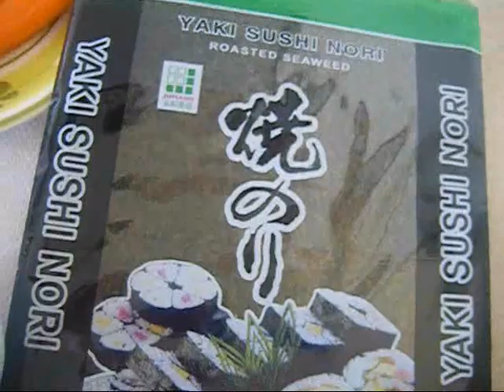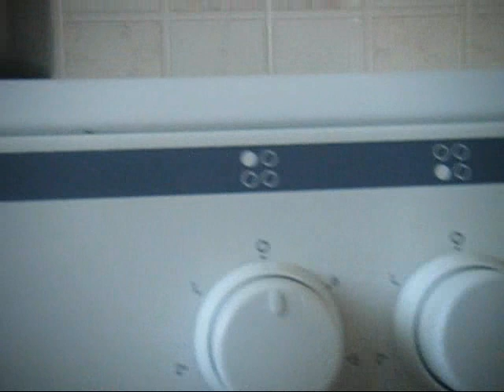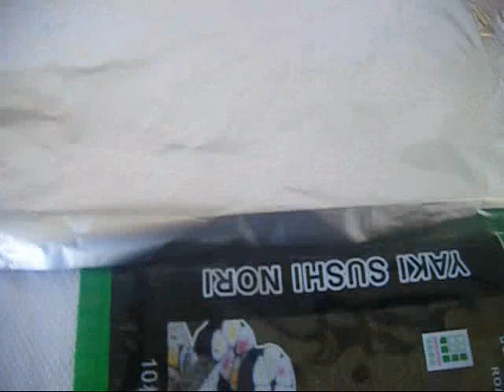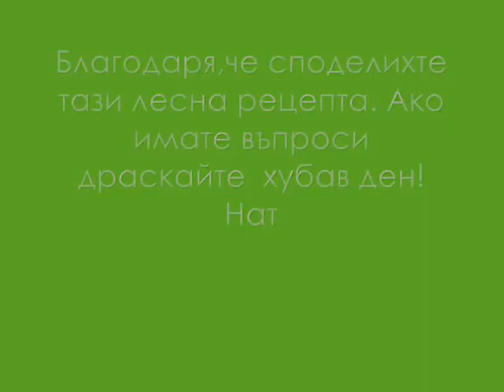Как да сготвим лесно леко суши у дома - Калифорния Спринг Рол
Здравейте,
вече е доста топличко и хората търсят по-леки и по-интересни храни. Та вървях си онзи ден аз с една приятелка и се,чудех какво да сготвя,че всеки ден салата лошо няма ама с мъж е друго ха ха.
Сетих се,че отдавна не съм правила Калифорния Спринг Ролс КСР суши. Него ме научиха да го правя три мои много близки приятелки от Нагано беше весело,лесно и много интересно,щото ние не мааме както казват нашенци Суши всеки ден ха ха :)
Продуктите не са много скъпи пък и удоволствието от собственият труд е много по голямо.
За това снимах и клипче,защото вие моите последователи може би изпадате в тази дилема и това може да е едно решение в летните жеги и за вас. Малко карибска музика тропически коктейли и КСР на страна.
Надявам се да ви хареса и да пресъздадете тази рецепта по ваш си начин. Усмихвайте се всеки ден и яжте разнообразна здравословна храна.
С Обич- Нат